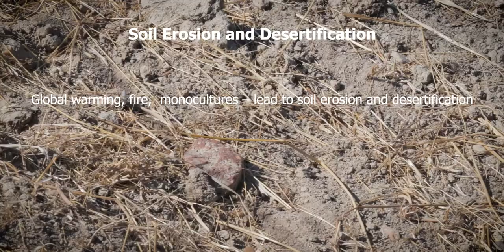Desert truffle production explained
Biologists Celeste Santos e Silva and Rogério Louro of the University of Évora in Portugal present their work towards achieving mycorrhizal association of desert truffles with perennial plants (rock roses), which would allow their mass production for various sectors such as food, medicine and soil recovery.

This new form of production, Celeste Santos e Silva says, “will make it possible to create more jobs, reversing the current trend towards desertification in rural areas, while being a great tool for ecosystem recovery and restoration”. The fungi are hard to find in the wild, which is why it would make a big difference - including financially - for local communities if they figure out a way to grow truffles themselves.